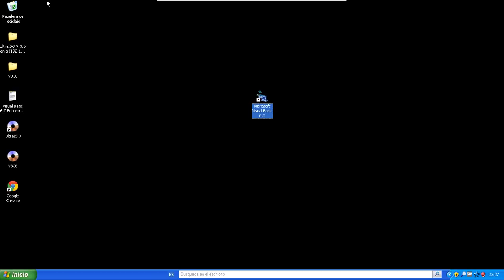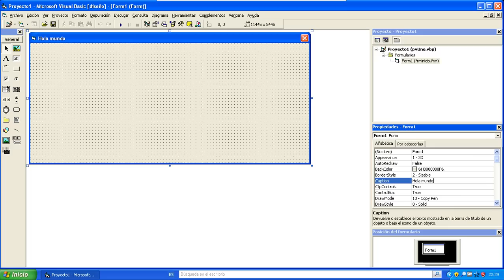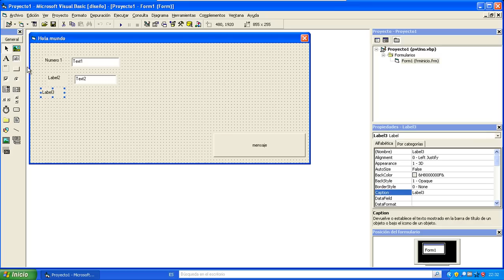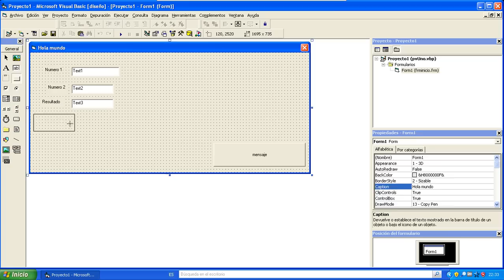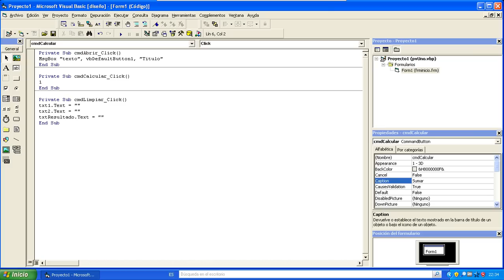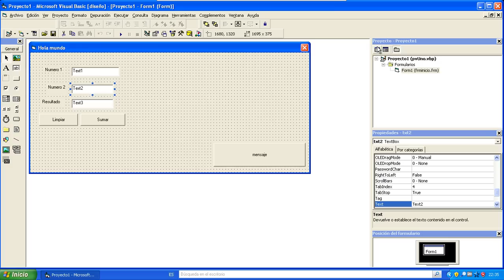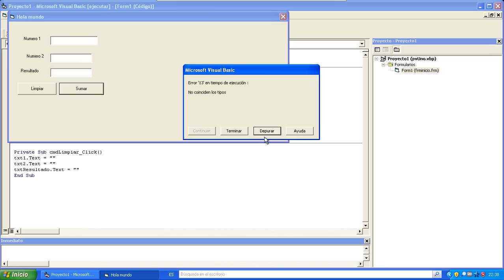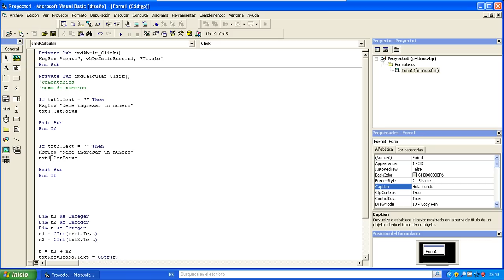Curso de Visual Basic 6.0 - Video Nro 1 - Introduccion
Introduccion a Visual Basic 6.0 - Video Nro 1
Programacion en Visual Basic 6.0
Nuestra Primera aplicacion
Instalador de Visual Basic 6.0 sin acortadores